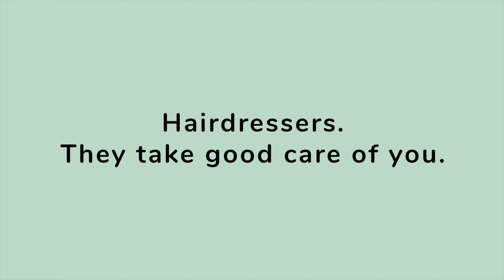Not 'Just' A Salon - Meet Noco Hair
Meet Noco Hair, Bristol! Step into a world of calm, with a space that transports guests into a peaceful, relaxing oasis. Their team will take good care of you. Find out more the-industry.co.uk